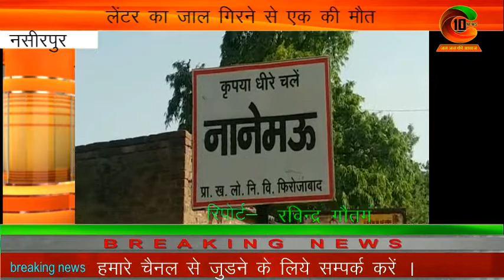निर्माणाधीन मकान का लेंटर गिरा, एक की मौत, तीन घायल nirmanadhin makan ka lentar gira ek ki maut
निर्माणाधीन मकान का लेंटर गिरा, एक की मौत, तीन घायल nirmanadhin makan ka lentar gira ek ki maut tin ghayal

आंधी में नवनिर्मित भवन के लेंटर का जाल उढ़ा, एक की मौत
शिकोहाबाद: नसीरपुर थाना क्षेत्र अंतर्गत नानेमऊ गांव में नवनिर्मित भवन पर लेंटर डालने का कार्य चल रहा था। मजदूर लेंटर के लिए लोहे की सरियों का जाल बना रहे थे। इसी दौरान तेज आंधी आने से जाल उढ़ गया और उस पर बैठे चारों मजदूर उसके साथ ही नीचे गिर पड़े। जिसमें एक मजदूर की मौके पर ही मौत हो गई, जबकि तीन घायल हो गए। हादसे के बाद चीख पुकार मच गई। पुलिस ने घायलों को उपचार के लिए अस्पताल भेज दिया।